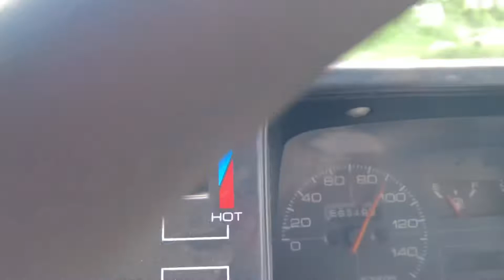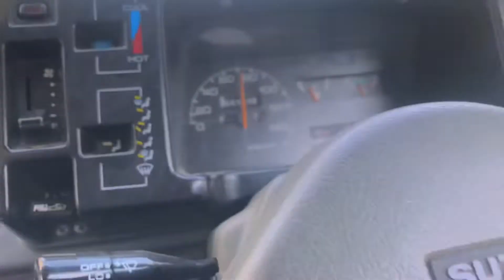Enjoy with czns 😍❤️